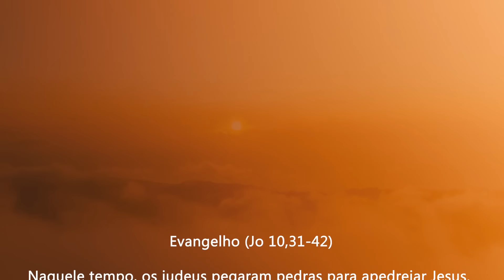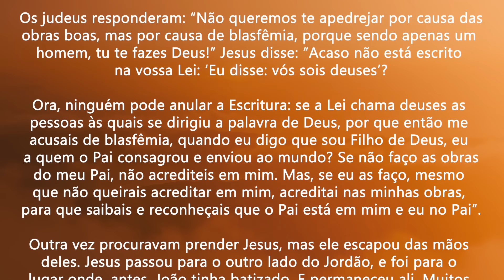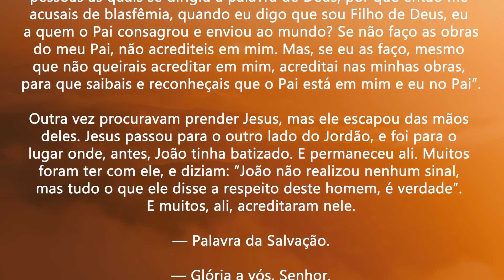A obra de Deus é maravilhosa! | Jo 10,31-42 | Padre Adriano Zandoná (22/03/24)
Naquele tempo, os judeus pegaram pedras para apedrejar Jesus.
E ele lhes disse: “Por ordem do Pai, mostrei-vos muitas obras
boas. Por qual delas me quereis apedrejar?”

Os judeus responderam: “Não queremos te apedrejar por causa das
obras boas, mas por causa de blasfêmia, porque sendo apenas um
homem, tu te fazes Deus!” Jesus disse: “Acaso não está escrito
na vossa Lei: ‘Eu disse: vós sois deuses’?

Ora, ninguém pode anular a Escritura: se a Lei chama deuses as
pessoas às quais se dirigiu a palavra de Deus, por que então me
acusais de blasfêmia, quando eu digo que sou Filho de Deus, eu
a quem o Pai consagrou e enviou ao mundo? Se não faço as obras
do meu Pai, não acrediteis em mim. Mas, se eu as faço, mesmo
que não queirais acreditar em mim, acreditai nas minhas obras,
para que saibais e reconheçais que o Pai está em mim e eu no Pai”.

Outra vez procuravam prender Jesus, mas ele escapou das mãos
deles. Jesus passou para o outro lado do Jordão, e foi para o
lugar onde, antes, João tinha batizado. E permaneceu ali. Muitos
foram ter com ele, e diziam: “João não realizou nenhum sinal,
mas tudo o que ele disse a respeito deste homem, é verdade”.
E muitos, ali, acreditaram nele.